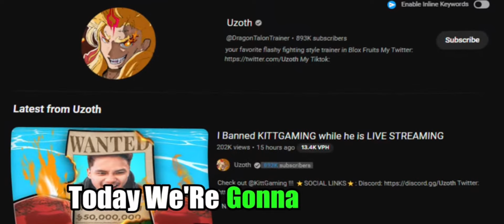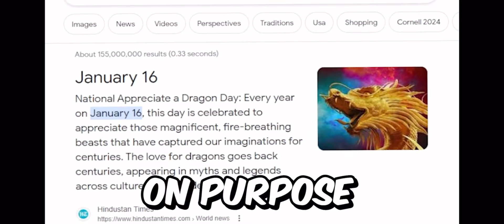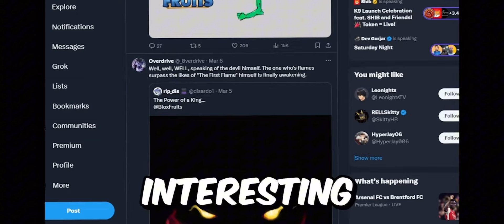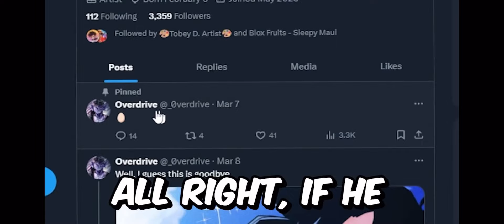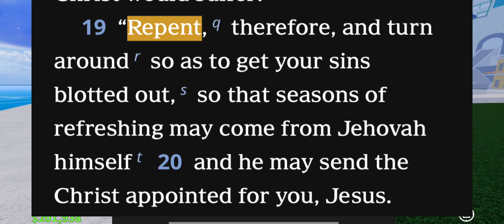Blox Fruit Head Admin Leaked The Release Date For Dragon Rework/ New Update.…(Blox Fruits)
Blox Fruits Update 23: Dragon Rework Release Date Confirmed (|Massive Leaks)